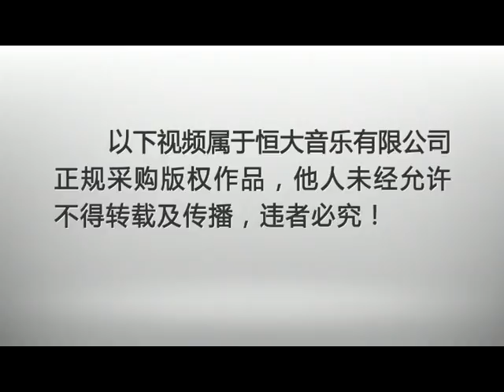王中华, 松鹿, 耿国际, 张世嵘 - 游击队歌